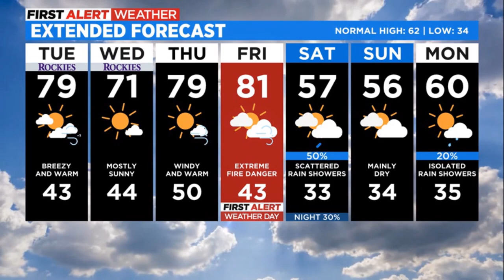Quite Warm With Higher Fire Danger Again